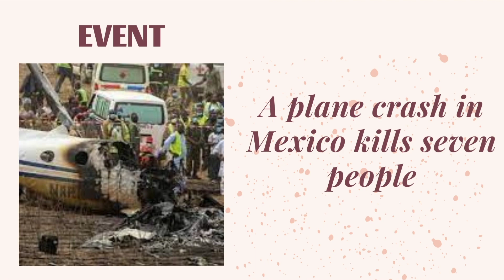What Happened On December 9/Secrets of Today in History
22 days left

The channel T KK H deals with the public interest. We will talk about historical trends and the public's voice. The study of history let people know about current affairs and top trends worldwide. T KK H has many things especially top Trends on Social media to discuss with the public. we want to show SS on T KK H for appreciation of the best content creator and top trender. we will keep an eye on what the public shares most on social media.
Going to set a record for uploading 200 count-down videos.
History in points.